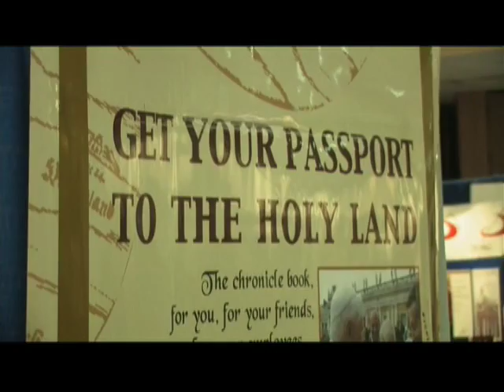CatholicTV Live TV show This Is The Day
Watch The Informative and Entertaining TV show,
"This Is The Day" Live Every Tuesday and Friday at 10:30AM with rebroadcasts during the week, on America's Catholic Television Network CatholicTV® or watch live or past episodes of "This Is The Day" via the internet